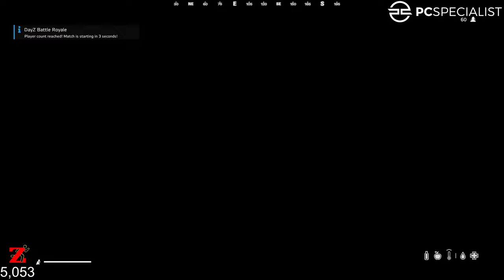Adventures in Battle Royale 1440p Livestream